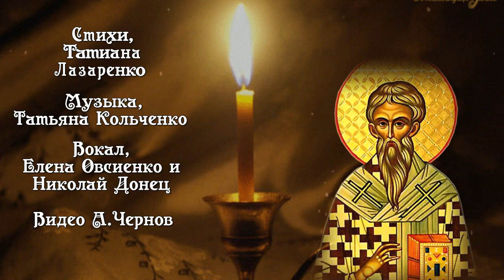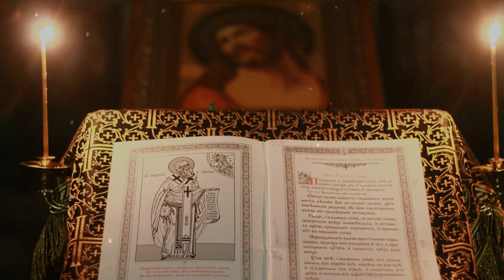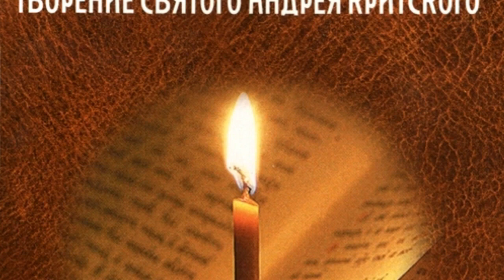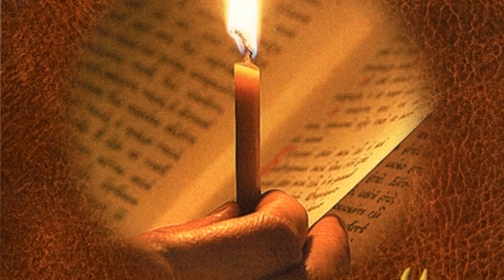Великий Покаянный Канон Андрея Критского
Воздух ранней весны стеклянный,
Снежных хлопьев полет обречен.
Вновь звучит во мне сердцу желанный
Покаянный Великий Канон.
Сердца плач безнадежен и вечен.
Как смирить себя до зела?
Путь мой крестный скорбями отмечен,
Мир былого сожжен дотла.
После долгих блужданий во мраке,
Расстояний, скитаний, потерь
Дал бы Бог мне рассыпаться прахом,
Лечь пылинкой у Лаврских пещер.
Безымянной, забытой, безвестной,
В предпасхальную чистую звень
Лечь к стопам Царицы Небесной,
Под Ее благодатную сень.
Под заветный, навеки желанный,
Колокольный малиновый звон,
Под великий, святой, покаянный,
Нас к бессмертью зовущий Канон.
© Copyright: Татиана Лазаренко
©Вокал: Елена Овсиенко и Николай Донец